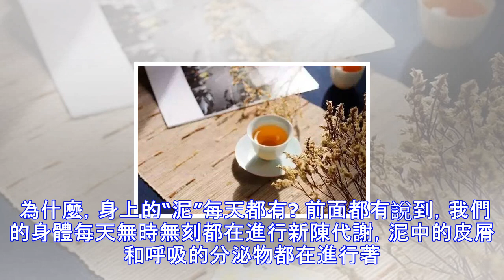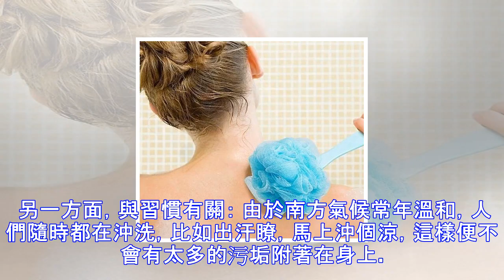搓澡挫下來的白條是什麼？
挫得越多越幹凈嗎？ 當我們洗澡的時候，總會感覺身上有臟東西，用力搓皮膚的就會出現“泥”一樣的東西，這些“泥”到底是什麼，為什麼我們用力搓皮膚會出現這些情況？難道是我們的身體出現瞭什麼問題嗎？那麼帶著這些疑問我們一起來瞭解瞭解這些“泥”是什麼吧！ 這些“泥”到底是什麼？ 搓出來的“泥”的主要成分是皮屑、油脂、汗、灰塵。人體的器官每時每刻都在運作，幫助人體新陳代謝，代謝在體表的產物就是皮屑。人體是毒素都是通過脾胃代謝送出體內，排出很多的分泌物出來，就如油脂、汗水等。也可能是皮膚露在空其中吸附的灰塵。 為何，身體有那麼多“泥”？ 人體的新陳代謝產生的皮屑和皮膚呼吸的分泌物無時無刻都在進行著。即使每天...